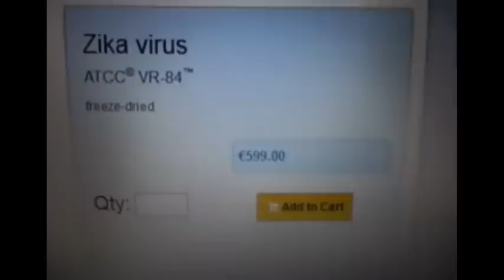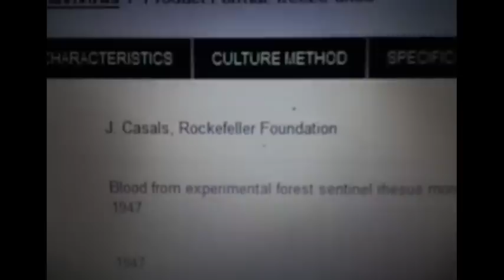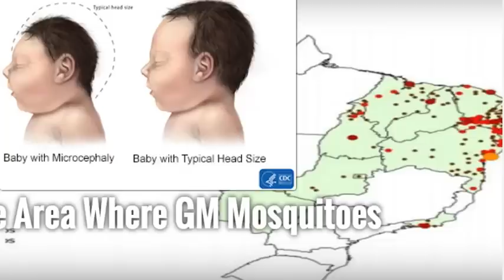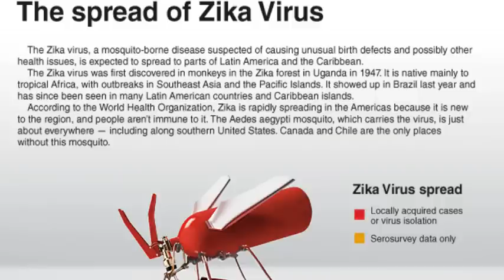Zika Virus Sold by Rockefeller GMO Mosquitoes Epicenter Gates, Obama Push 4 Vaccine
Zika virus ‘explosive’ spread throughout the Americas. The virus reportedly has the potential to reach pandemic proportions — possibly around the globe. But understanding why this outbreak happened is vital to curbing it. “A causal relationship between Zika virus infection and birth malformations and neurological syndromes … is strongly suspected. [These links] have rapidly changed the risk profile of Zika, from a mild threat to one of alarming proportions.

 The first case was reported in the Pacific. In 2013, a smattering of small outbreaks and individual cases were officially documented in Africa and the western Pacific. They also began showing up in the Americas. In May 2015, Brazil reported its first case of Zika virus — and the situation changed dramatically.

Brazil is now considered the epicenter of the Zika outbreak, which coincides with at least 4,000 reports of babies born with microcephaly just since October.

When examining a rapidly expanding potential pandemic, it’s necessary to leave no stone unturned so possible solutions, as well as future prevention, will be as effective as possible. In that vein, there was another significant development in 2015.

Oxitec first unveiled its large-scale, genetically-modified mosquito farm in Brazil in July 2012, with the goal of reducing “the incidence of dengue fever,” as The Disease Daily reported. Dengue fever is spread by the same Aedes mosquitoes which spread the Zika virus — and though they “cannot fly more than 400 meters,” WHO stated, “it may inadvertently be transported by humans from one place to another.” By July 2015, shortly after the GM mosquitoes were first released into the wild in Juazeiro, Brazil, Oxitec proudly announced they had “successfully controlled the Aedes aegypti mosquito that spreads dengue fever, chikungunya and zika virus, by reducing the target population by more than 90%.”

Though that might sound like an astounding success — and, arguably, it was — there is an alarming possibility to consider.
The particular strain of Oxitec GM mosquitoes, OX513A, are genetically altered so the vast majority of their offspring will die before they mature — though Dr. Ricarda Steinbrecher published concerns in a report in September 2010 that a known survival rate of 3-4 percent warranted further study before the release of the GM insects. Her concerns, which were echoed by several other scientists both at the time and since, appear to have been ignored — though they should not have been.

Those genetically-modified mosquitoes work to control wild, potentially disease-carrying populations in a very specific manner. Only the male modified Aedes mosquitoes are supposed to be released into the wild — as they will mate with their unaltered female counterparts. Once offspring are produced, the modified, scientific facet is supposed to ‘kick in’ and kill that larvae before it reaches breeding age — if tetracycline is not present during its development.

But there is a problem. zika-mosquito According to an unclassified document from the Trade and Agriculture Directorate Committee for Agriculture dated February 2015, Brazil is the third largest in “global antimicrobial consumption in food animal production” — meaning, Brazil is third in the world for its use of tetracycline in its food animals.